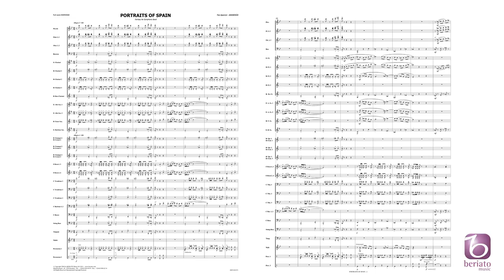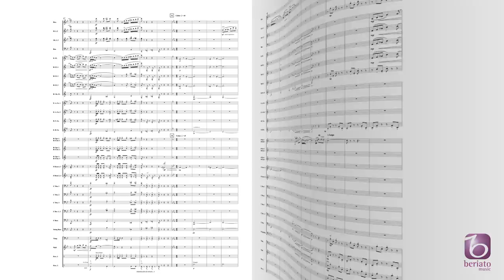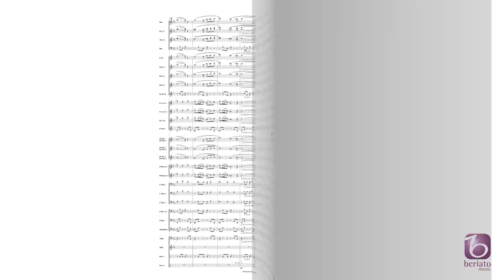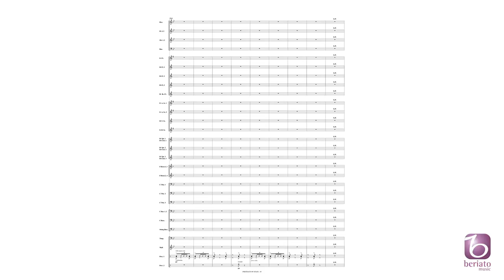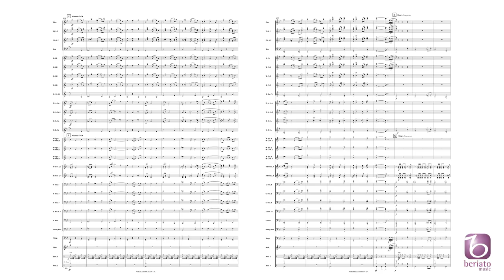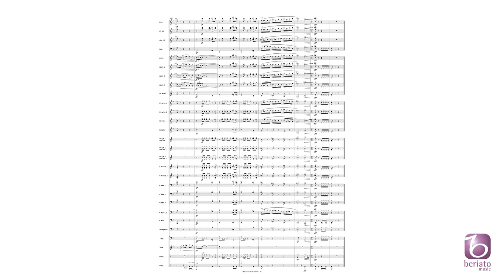Portraits of Spain – Teo Aparicio-Barberán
Beriato Music Publishing Grade 3
BMP10061478

This work by Spanish composer and conductor Teo Aparicio-Barberán is a fantasy based on typical Spanish music. It starts with an exquisite seguidilla with a compelling rhythm and continues with a magnificent and exotic Andalusian romance. We are then treated to a dash of Fandango and the piece ends with a Mediterranean Copla. This is the perfect challenge for musicians who love Spanish music and style.